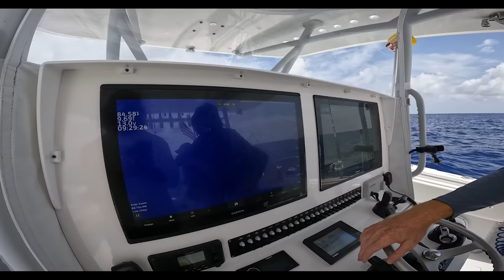Yellowfin Tuna FRENZY!!!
Hey Guys, Me and Ryan went over on a 2 day Bahamas trip on a 44 contender with a couple that he knows. We got into an insane Yellow-Fin Tuna Frenzy and caught some of the biggest yellowfins we ever have. Hope you enjoy!